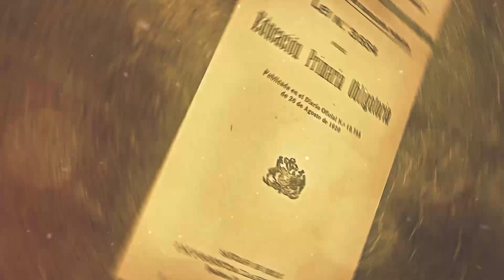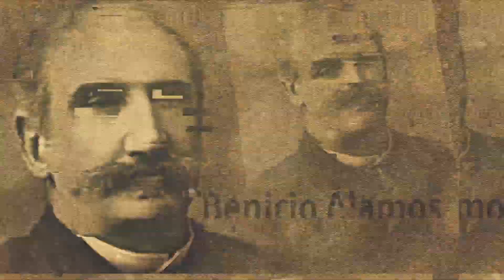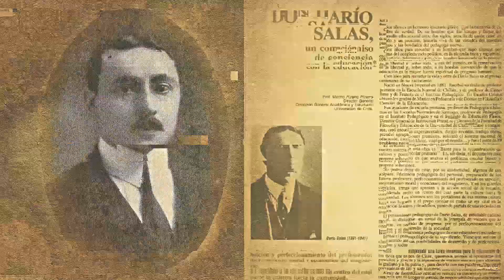Cien años de la Educación Primaria Obligatoria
Para la Masonería chilena, la celebración de los cien años de la Ley de Instrucción Primaria Obligatoria no es menor. Primero, porque el espíritu de esta ley se encuentra enraizado en lo más profundo de la Declaración de Principios de la Orden y, segundo, porque en su origen, promulgación e implementación fueron actores principales y participes muchos Masones  que entendieron que esta ley era un acto de justicia social y de proyección concreta sobre el desarrollo de las potencialidades del país.